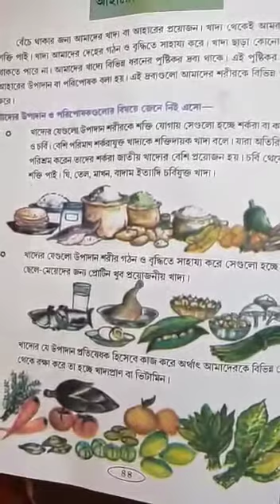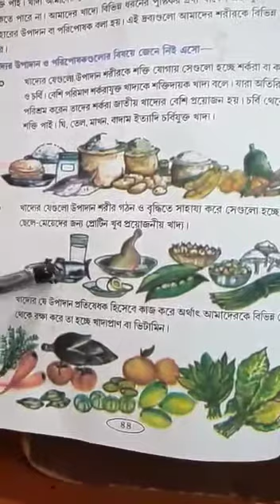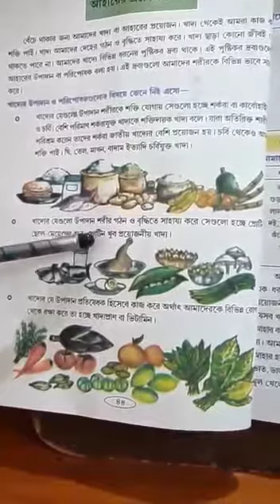Class: V, Sub: EVS, Topic: Aharer Proyojoniota, Medium: Bengali, Soma Deb, Buribail Nalugram LPS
Class: V, Sub: EVS, Topic: Aharer Proyojoniota, Medium: Bengali, Soma Deb, Buribail Nalugram LPS, Salchapra